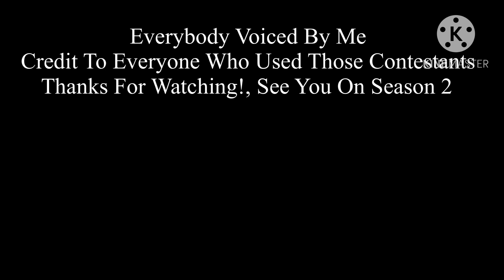Mini Battle For Pizza 5: The Epic Finale For Pizza